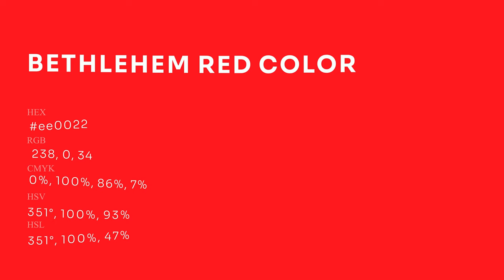Bethlehem Red color ee0022 hex Cool Red color ee0022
What color is Bethlehem Red ? ee0022 hex, Cool Red color ee0022

Hex ee0022 Color Code is also known as Bethlehem Red color